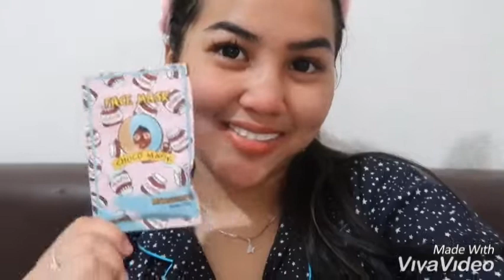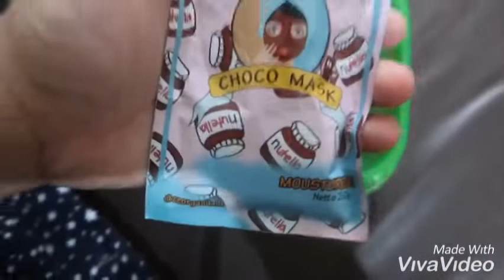MY FIRST VLOG👋🏻LOVEMASK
CHOCO MASK BY @ceorganic.id
SEMAKIN BANYAK SUBSCRIBER SAYA, SAYA AKAN RAJIN MENG UPLOAD VIDIO SETIAP HARINYAAA!!!